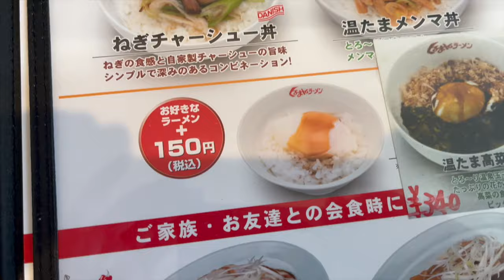【くるまやラーメン】N0.78. 味噌ラーメンチャーシュー３枚とサービスライスを食す ＃1693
くるまやラーメン妙典店で久しぶりの味噌をやんちゃ飯と共に堪能してきました。